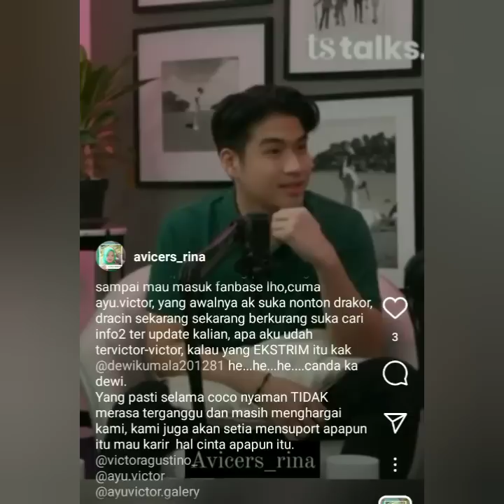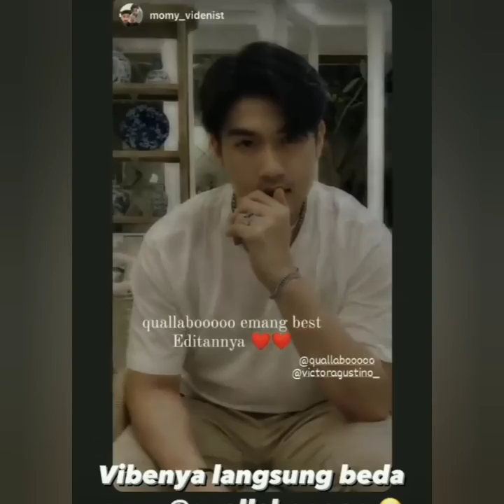KABAR TERBARU DARI VICTOR AGUSTINO & JONATAN ALDEN SEBUT NAMA AYU TING-TING DI ACARA INI.